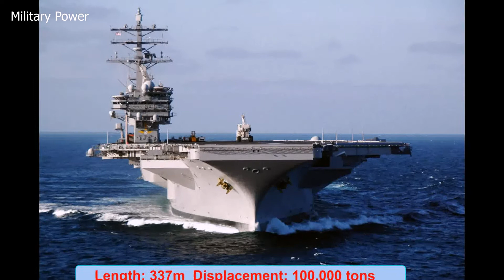Top 10 Largest Warships in the World || 2017 HD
+  Top 10 Largest Warships in the World 2017

It is a natural human desire to build things bigger, faster and stronger then what came before. In the military world, this adage has held true over the centuries as various nations and states sought to build the biggest militaries with the strongest weaponry. Perhaps nowhere is this competitive nature more evident than in the navies of the various countries. Having a numerically large navy is a symbol of wealth and power. It also reflects that nation’s ability to influence the rest of the world or impose its will on others. With the introduction of airpower, nuclear weapons and space technology throughout the 20th Century, the role of the navy changed somewhat. That said, a capable navy remains an important tool to move your forces around the world, control an area of water or send a political message to another state

List 10 Largest Warships
10. Clemenceru -  class (France Navy vs  Brazilian Navy)
9.  Iowa-class battleship (United States Navy)
8.  Essex-class (United States Navy)
7.  Kiev  Class (Russian Navy vs Indian Navy)
6. Queen Elizabeth (Royal Navy)
5. Kuznetsov-class (Russian Navy vs Chinese Navy)
4. Midway-class (United States Navy)
3. Nimitz-class(United States Navy)
2. Gerald R. Ford-class (United States Navy)
1. USS Enterprise (United States Navy)